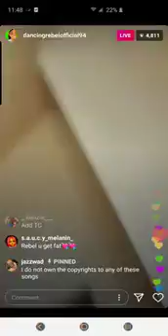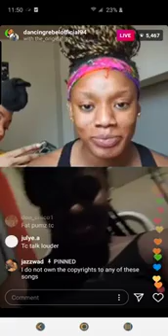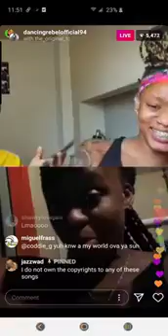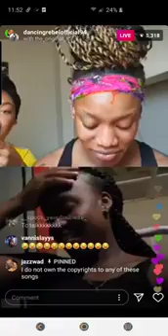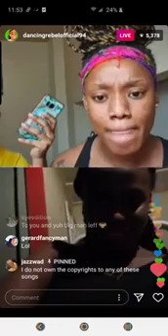Dancing Rebel Talks Relationship With Intence Video